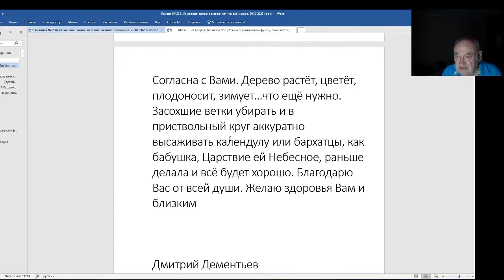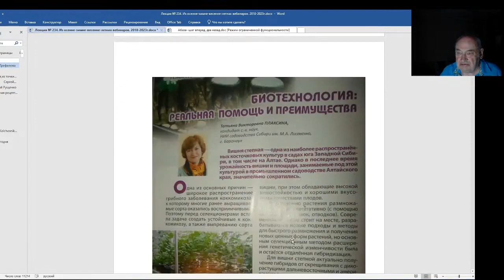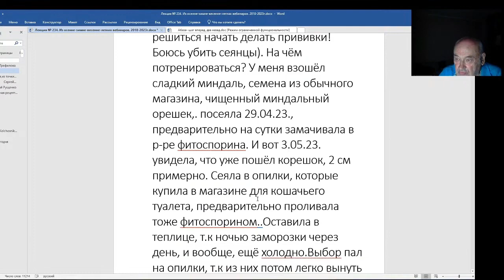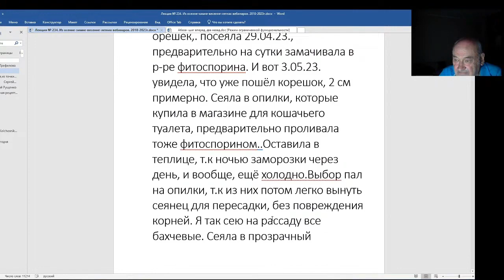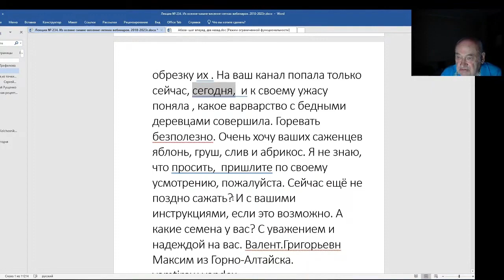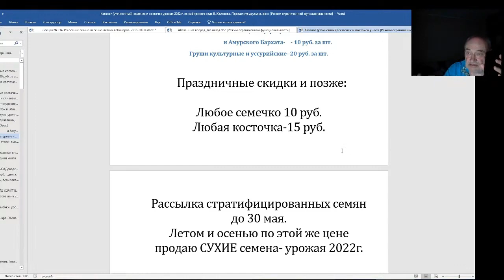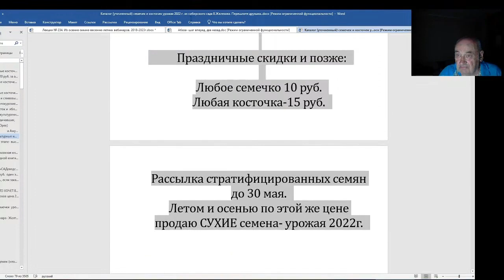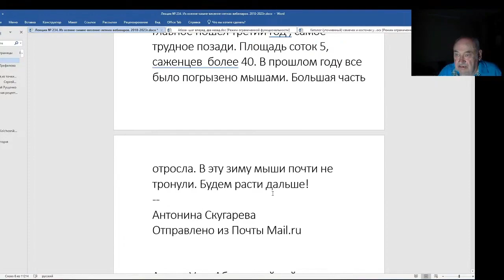Железов Валерий. Вебинар 234. ч. 4 Очень важные и интересные письма.